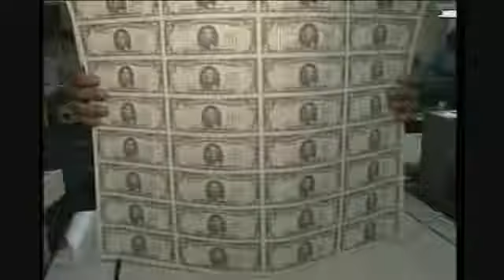The Rothschilds: A Disputed History - Documentary - Part 2 of 3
An, at times controversial history of the Rothschild banking dynasty, charting their rise to European and World preeminence, and speculating over their power in the present day.